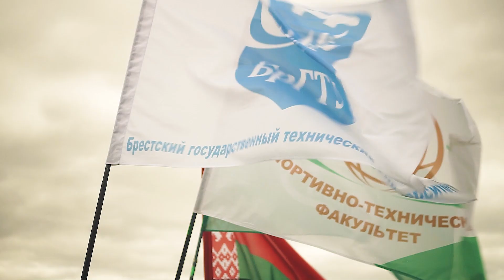ХVIII Международный легкоатлетический студенческий пробег Минск-Ижевск